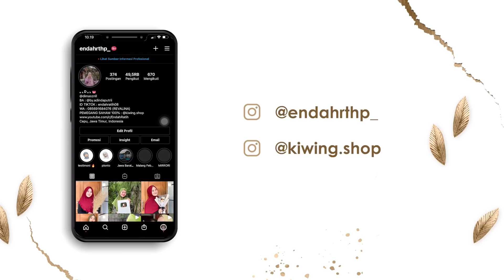CUCUK SALON MAIN KERUMAH KASIH VITAMIN BUAT RAMBUT INTAN BEN GLOWING TERUS 🤗